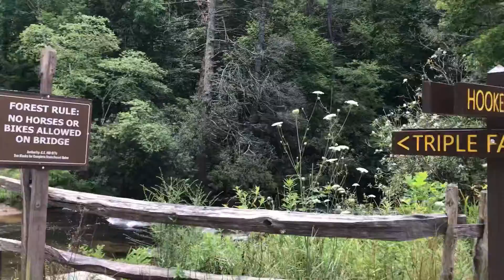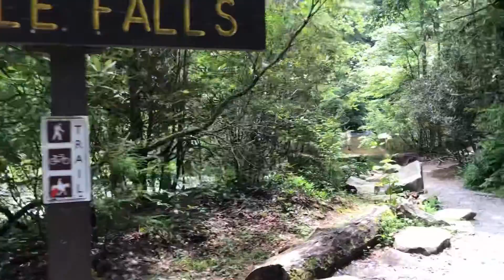Triple Falls- North Carolina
Cùng Thu Hồng đến thăm khu vực thác gồm 3 thác nối tiếp nhau - Triple Falls- tại tiểu bang North Carolina. Đây chính là địa điểm quay bộ phim nổi tiếng The Hunger Game mà Thu Hồng rất thích.